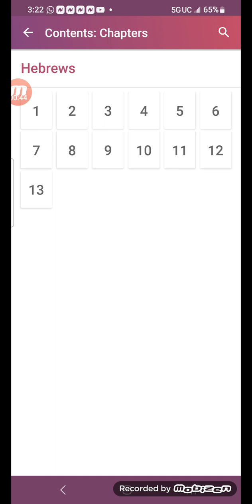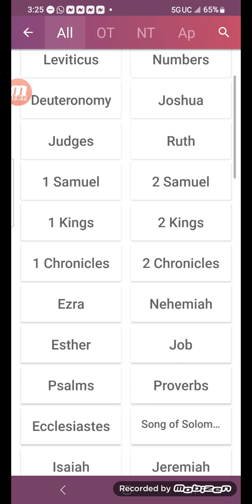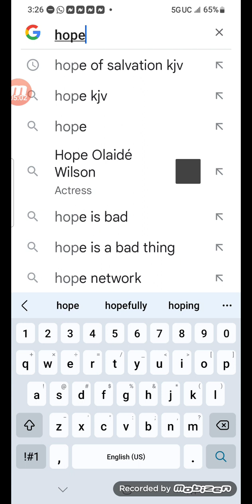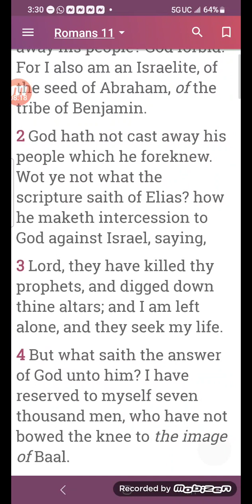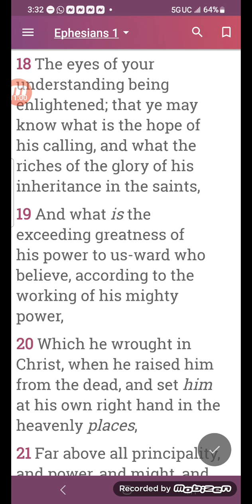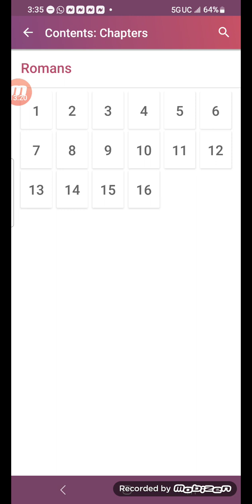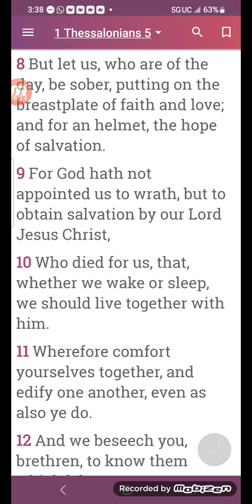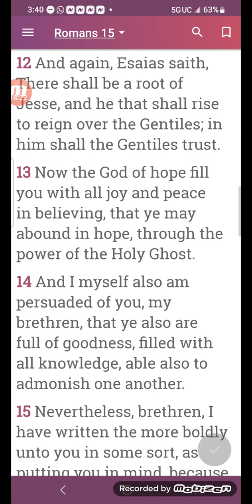Hope is kinda negative thinking?